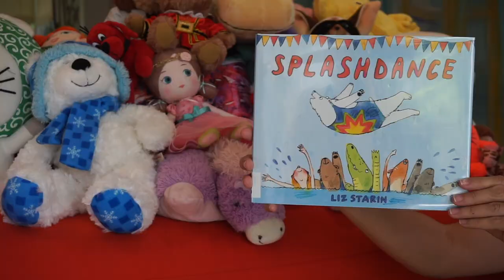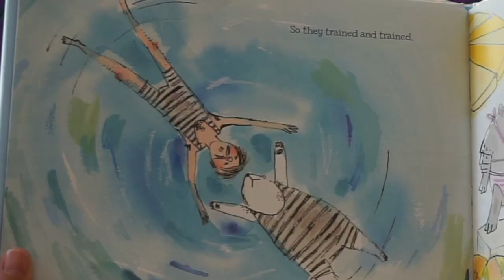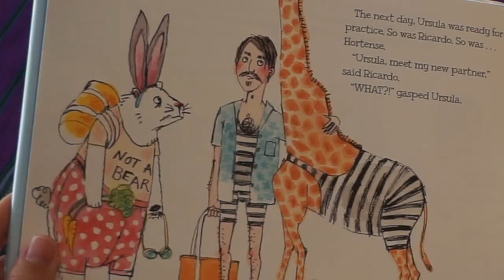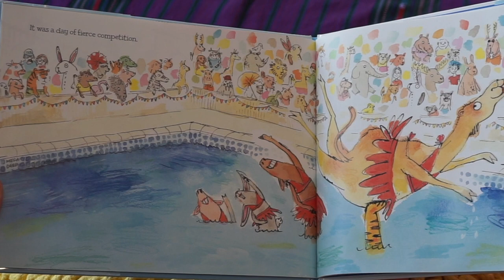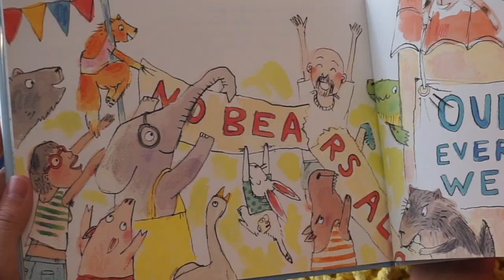Story Time With Michele! "Splashdance" read aloud for kids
It's time for new story for kids read aloud! Splashdance was selected for Week 10 of our Summer Reading Program. It's a really great story I had never read before and I'm happy to add it to our bookshelf.  The lovely, whimsical illustrations help demonstrate the power of inclusivity and being resourceful. It's no surprise that this book is a Winner of the 2016 Social Justice Literature Award!

💟 Head over to my Book Club page on Facebook and let me know what you thought about the book and connect with all the other book club members!

💟 Reading is Fundamental has some really wonderful resources supporting this book and all of the books from the SoarIntoSummer reading list .

💟 My Pinterest board with ideas to help you keep cool and refreshed all summer long is

💟 Please support the author by buying the book